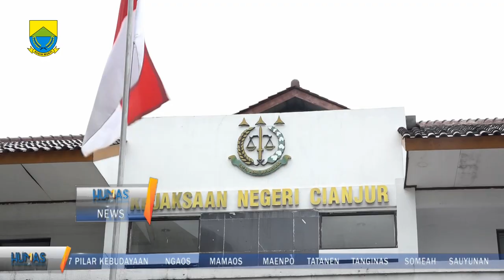Pemusnahan Barang Bukti oleh Kejari dan Plt. Bupati Cianjur